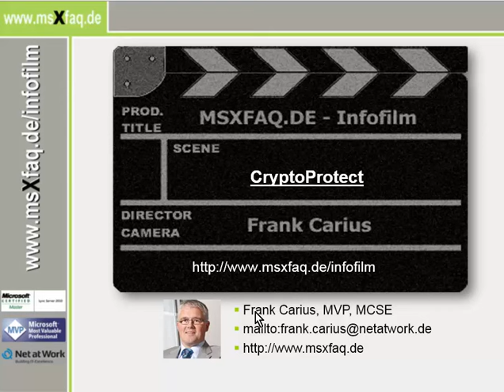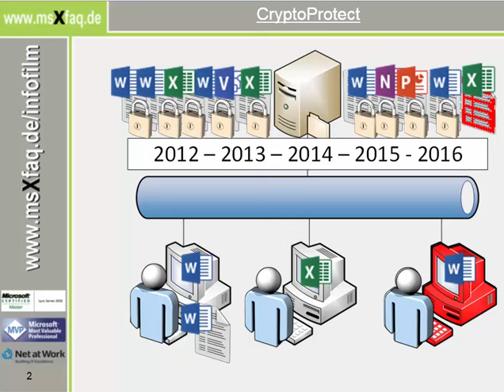CryptoProtect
Kurze Beschreibung, wie CryptoProtect funktioniert